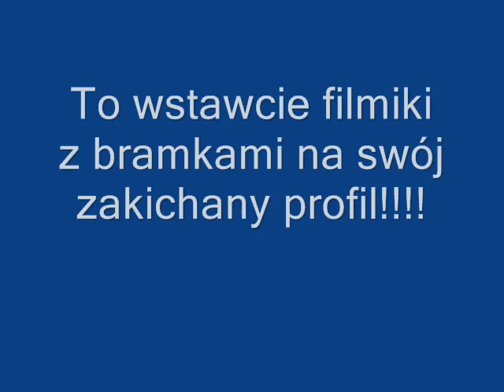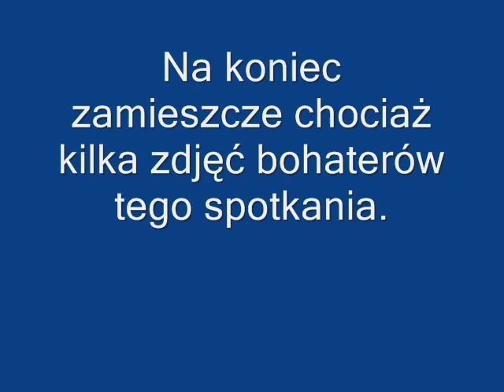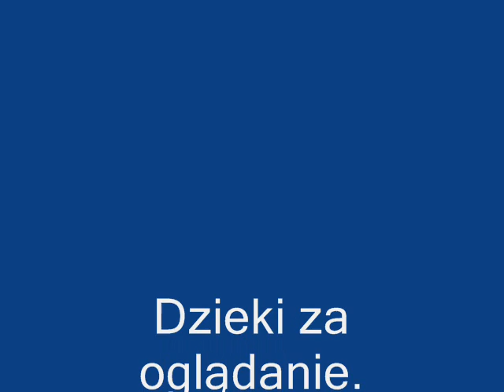Lech Poznań vs Udinese Calcio 19.02.2009 bramki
Lech Poznań vs Udinese Calcio 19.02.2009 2:2